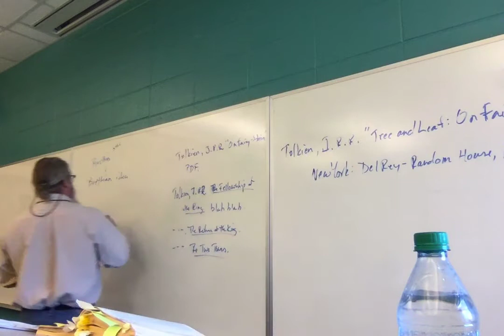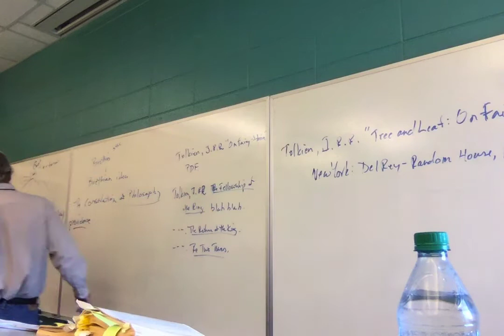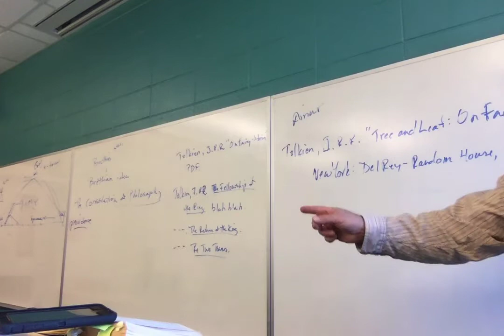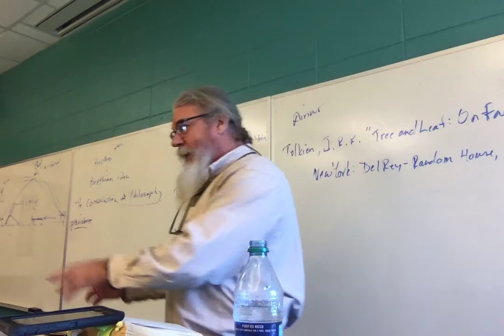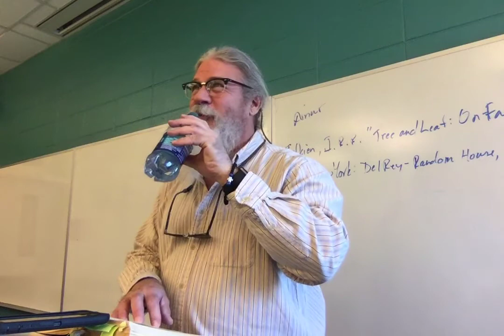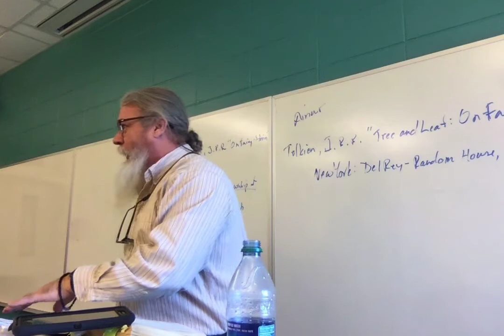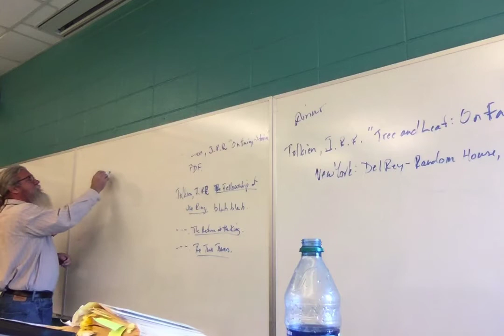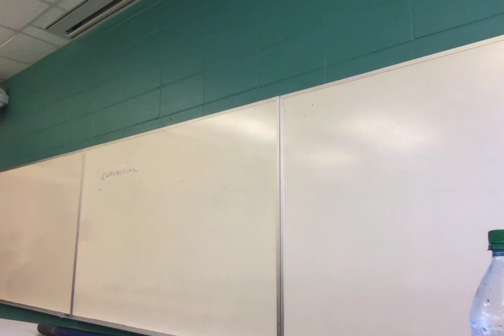ENGL 2020.028 Tolkien Rowling Lecture 10 Feb 27 2020, Return 4